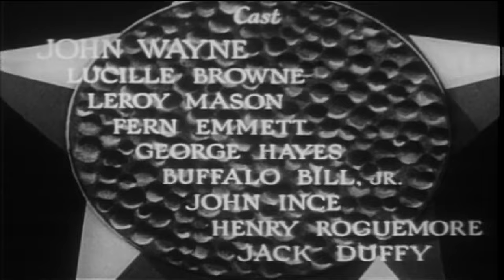Texas Terror 🐎 | Western Movie | Black & White | John Wayne (1935)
Sheriff John Higgins quits and goes into prospecting after he thinks he has killed his best friend in shooting it out with robbers. He encounters his dead buddy's daughter, who has come from back east, and helps her run her ranch. Then she finds out about his past.

► Actors
John Wayne
Lucile Browne
LeRoy Mason

► Directed by

Do you want to discover other types of movie? We've got just the thing!